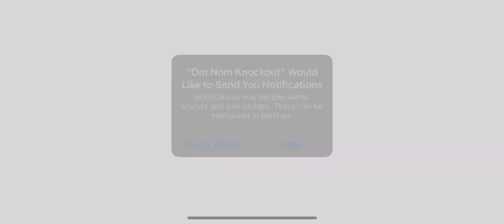Om Nom: Knockout (by ZeptoLab UK Limited) IOS Gameplay Video (HD)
App description:

Knockout other players and steal their candy in 3 min brawls!
Play with lots of characters and their unique skills.

=== SIMPLE CONTROLS ===
Fast-paced action game that is easy to play, but hard to master!

=== EPIC KNOCKOUTS ===
Get the most enemy KOs, steal the most candies or turn the tide in a crazy team battle. Use skill and wits to bounce enemies off walls for deal extra damage and knock them out of the arena.

=== MANY GAME MODES & MAPS ===
Candy Rush: 3v3 Team battle to steal and hold 10 candies to win.
3 Way Tangle: Knockout the other team in a rock, paper, scissors style of play.
Bom Nom Blast: 3v3 co-op conflict between caravan escort defenders and attackers.
Last Nom Standing: Be the sole survivor in a 10 player free-for-all battle royale.
With more maps and new modes added regularly.

=== UNIQUE CHARACTERS ===
Jump into enemy groups with a surprise attack, use steal and run tactics, drop gadgets to stun and slow, or help your team with healing buffs. Whatever your playstyle, there’s a Nommie waiting for you.

OM NOM KNOCKOUT is completely free-to-play.